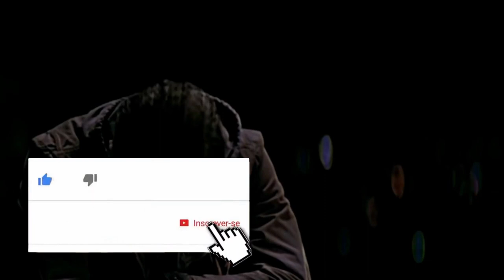VIDEO MOTIVACIONAL: Motivação para treinar (NUNCA DESISTA!)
Esse vídeo não vai deixar você desistir de você! assista até o final.
SEJA BEM VINDO(A) AO CANAL

QUE DEUS TI ABENÇO